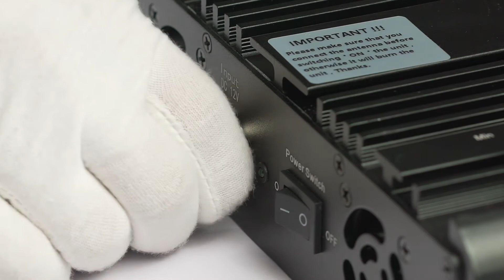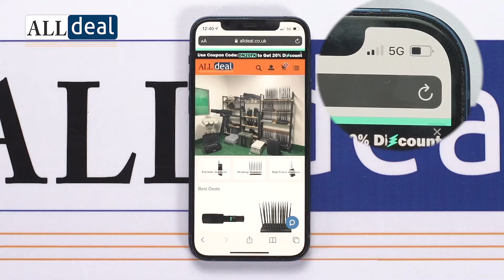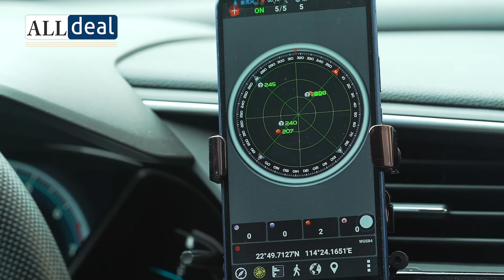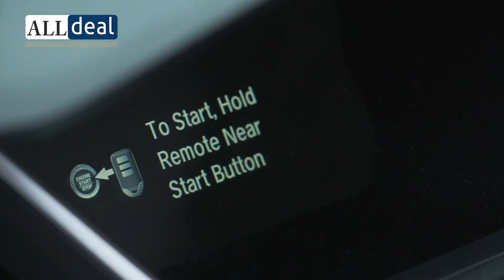Adjustable 16 Antennas 5G 4G 5GHZ WIFI GPS RC UHF VHF 46W Jammer Up to 50M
Desktop Medium power 2-3W per band 16 Antennas Jammer to Cover all Mobile Phones 3G 4G 5G and wireless Internet WIFI 2.4 Bluetooth & 5Ghz, tracking & locating devices GPS L1-5, Glonass, BeiDou and spy equipment on UHF,UHVL,VHF Bands. Ideal and the best total solution for a meeting rooms, conference rooms, museum, gallery, theater, concert hall, church, temple, restaurant, classroom, training center, factory, bank, etc.